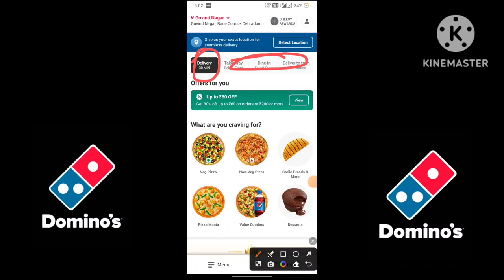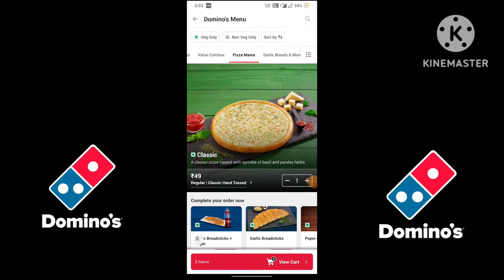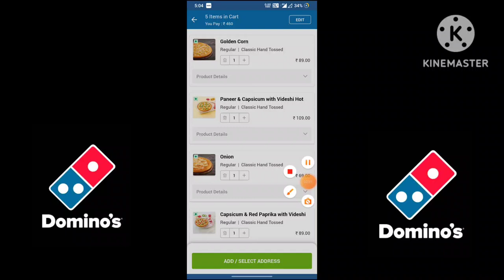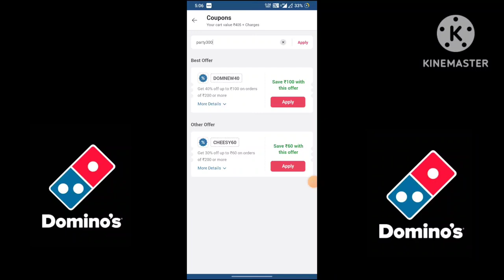5 Domino's pizza ₹21 में🎉🍕🤯|Domino's pizza offer|Domino's pizza offers for today|dominos coupon code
5 Domino's pizza ₹21 में🎉🍕🤯|Domino's pizza offer|Domino's pizza offers for today|dominos coupon code

Others related searches:
dominos coupon
dominos offer
dominos offer
dominos vouchers
dominos coupons
dominos codes
domino's discount code
domino's vouchers
dominos promo
dominos discount
dominos 50 off code
couponcode dominos
dominos promotion
50 off dominos pizza
nomov100
dominos couponcode
grabon dominos
dominos 50 off voucher
zomatocouponcode